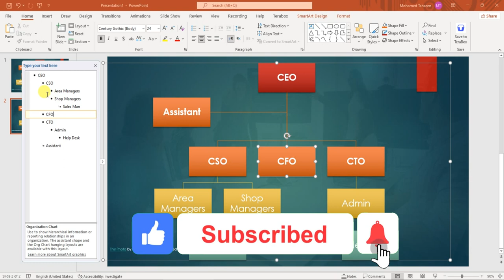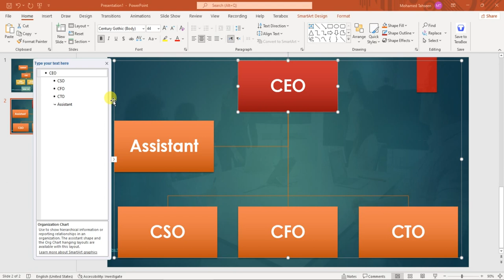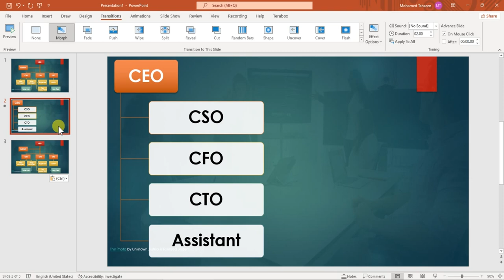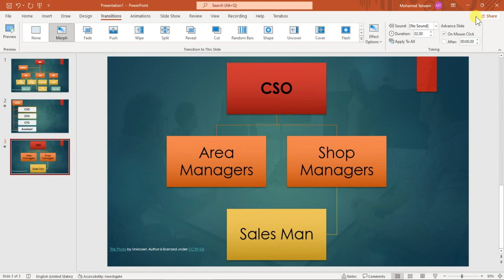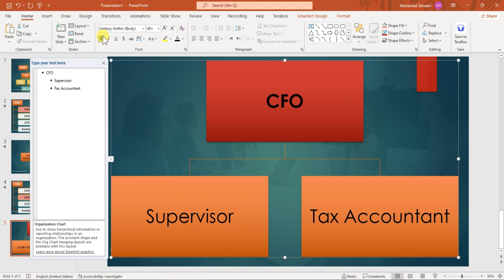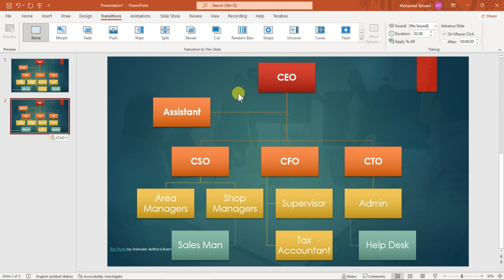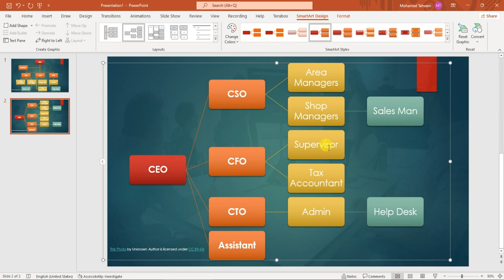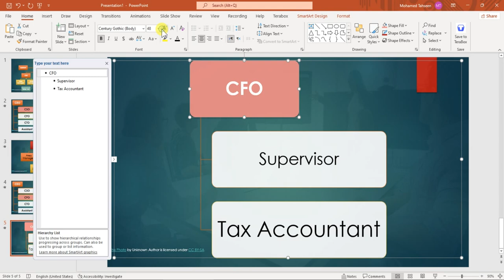تقديم شغلك بطريقة احترافية فى الباور بوينت - Power Point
Present Your Work Professionally In Powerpoint
Master The Art Of Presenting Your Work Professionally In Power Point!
Mastering Your Job Presentation In Power Point Like A Pro!
Present Your Work Like A Pro In Power Point!
Mastering Your Presentation Skills In Powerpoint Like A Pro!
Mastering Powerpoint: How To Present Your Work Professionally
Mastering The Art Of Presenting Your Work Professionally In Power Point